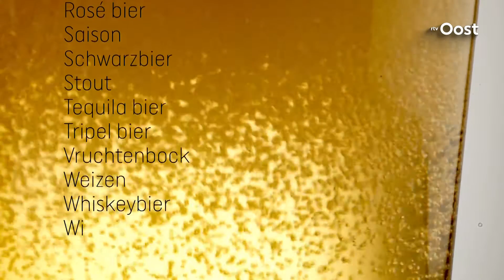Wie zijn de grootste bierkenners van Oost-Nederland?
Bierbrouwer Grolsch bestaat 400 jaar en daarom gaan RTV Oost en Omroep Gelderland op jacht naar de grootste bierkenners van Oost-Nederland. In een heuse Bier Battle strijden bierkenners uit Overijssel tegen bierkenners uit Gelderland. Kandidaten kunnen zich n aanmelden!